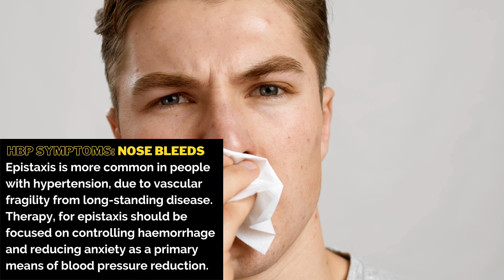Is a nose bleed a symptom of high blood pressure? Can high blood pressure cause nose bleed?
What is epistaxis? Regular nose bleeds could be a symptom that you have high blood pressure also called hypertension. However, regular nose bleeds could be a symptom of something else. 1 in 4 people worldwide have the condition called hypertension.

Everyone over the age 25 should know their blood pressure to avoid the outcomes of living with undiagnosed high blood pressure or Hypertension.